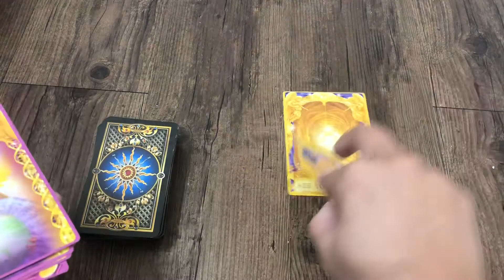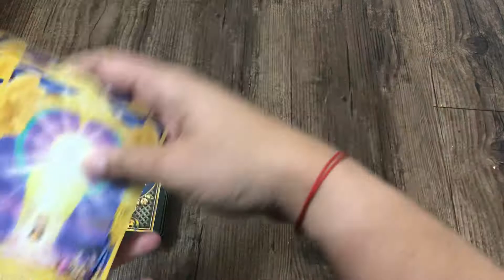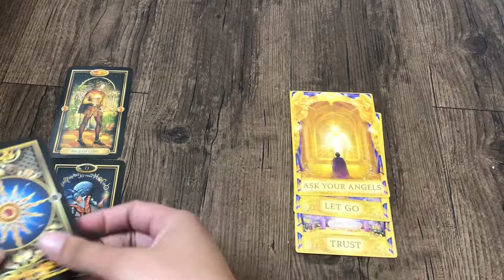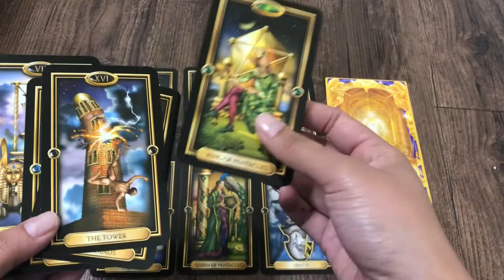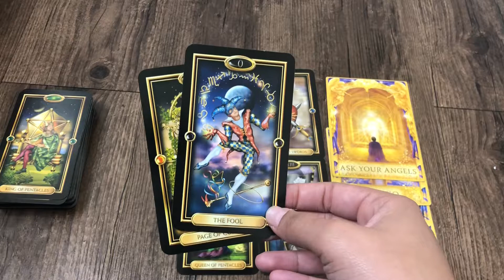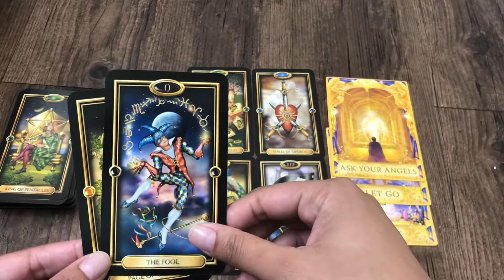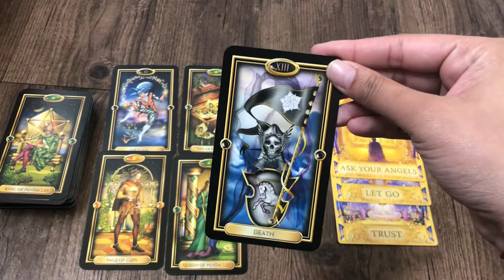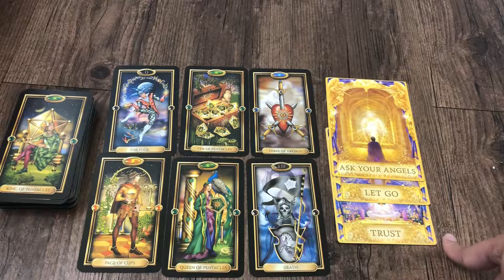Pisces October 2019 Monthly Reading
Career/finances- $45